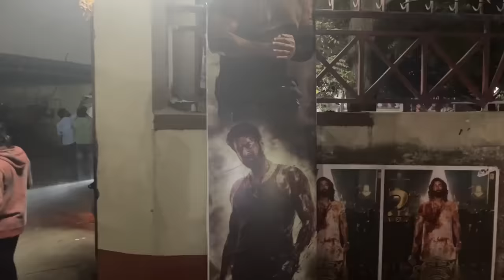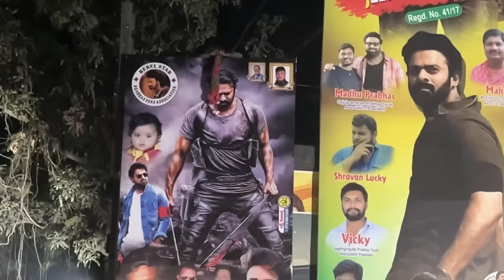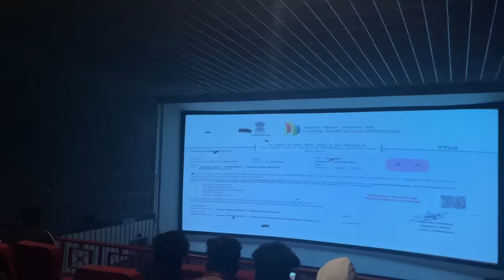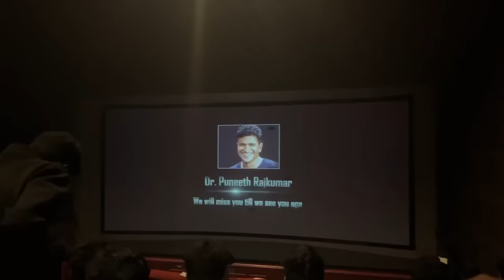Salaar FDFS Experience | Prabhas